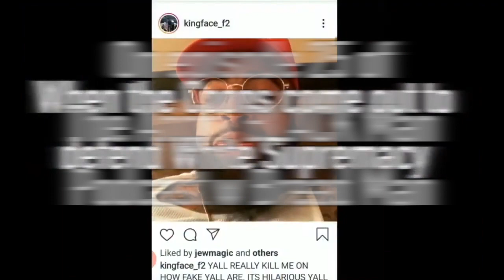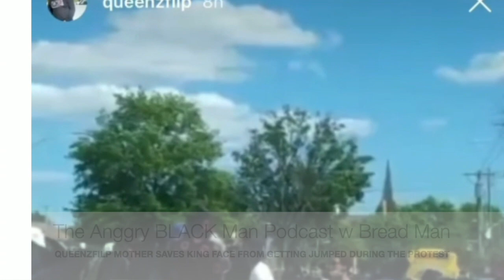BREAD REACTS TO KINGFACE & CANDACE OWENS 4 GEORGE FLOYD COMMENTS"QUEENZFLIP MOM HAD 2 SAVE YOU FACE"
In this clip Bread Man goes in on King Face and Candace owns for disrespecting the movement. Watch as Bread exposes King Face by showing he can't even come outside to the protest without be physically challenged ...Follow Bread Man @breaddaily832
 Did Bread Man snatch the CROWN of KING FACE??? lets us know in the comments.